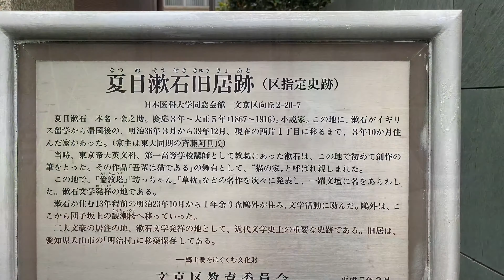歴史をたずねる ー 文豪ゆかりの地、猫の家にてネコと語らう「夏目漱石旧居跡」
街角でみつけたネコちゃんたちは文豪夏目漱石の旧居跡でゆっくりと休んでいました。

近所には東京十社である根津神社や下町風情を残す谷中・根津・千駄木（通称：谷根千）もあり、半日程の軽い散歩にぴったりの場所です。晴れた週末に是非どうぞ！

Natsume Sōseki (9 February 1867 – 9 December 1916) is a Japanese famous novelist. This is a place where Natsume Sōseki used live for three years after he returned from England on Jan , 1903.  During this period he published famous novel "I am a cat" and some others and become focused as the novelist, and so, the house used be named "cat house".

川端康成の題字による記念石碑より

「夏目漱石は明治３６年１月英国から帰り、３月３日ここ千駄木町５７番地に居を構えた。

　前半２箇月半は一高と東大の授業に没頭したが、３８年１月『吾輩は猫である』『倫敦塔』等を發表して忽ち天下の注目を浴び、更に『猫』の續編と竝行、３９年初から『坊ちゃん』『草枕』『野分』等を矢継早に出して作家漱石の名を不動にした。歳末２７日西片町に移り、翌４０年４月朝日新聞に入社し、以後創作に専念した。千駄木町は漱石文學發祥の地である。

　森鴎外も前に（自明治２３年１０月至同２５年１月）その家に住んでゐた。家は近年保存のため移築され、現在犬山市明治村にある。

文京区教育委員会による説明

「夏目漱石　本名・金之助。慶応３年～大正５年（１８６７～１９１６）。小説家。この地に漱石がイギリス留学から帰国後の明治３６年から明治３９年１２月、現在の西片１丁目に移るまで、３年１０か月住んだ家があった。（家主は東大同期の斉藤阿具氏）

「斉藤」の「斉」は「斎」が正しいのかもしれない。

　当時、東京帝大英文科、第一高等学校講師として教職にあった漱石は、この地で初めて創作の筆をとった。その作品『吾輩は猫である』の舞台として、「猫の家」と呼ばれ親しまれた。

　この地で『倫敦塔』『坊ちゃん』『草枕』などの名作を次々に発表し、一躍文壇に名をあらわした。漱石文学発祥の地である。

　漱石が住む１３年程前の明治２３年１０月から１年余り森鴎外が住み、文学活動に励んだ。鴎外は、ここから団子坂上の観潮楼へ移っていった。

　二大文豪の居住地、漱石文学発祥の地として、近代文学史上の重要な史跡である。旧居は、愛知県犬山市の「明治村」に移築保存してある。」